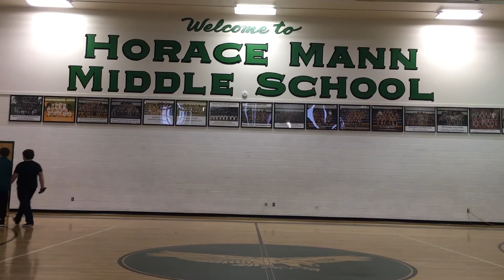Poem Time with Tayan & Jax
Reciting “No Sad No Bad” and “Minecraftcito”